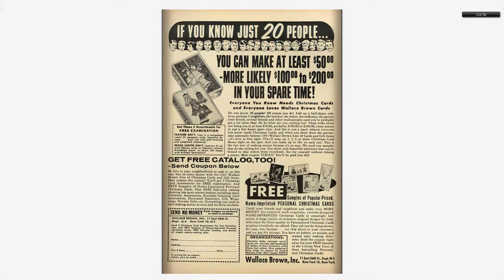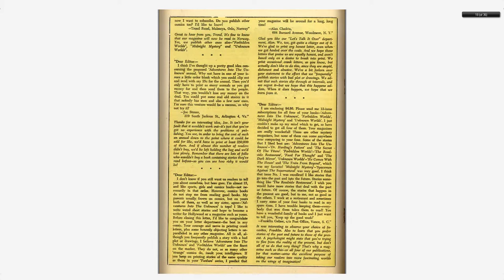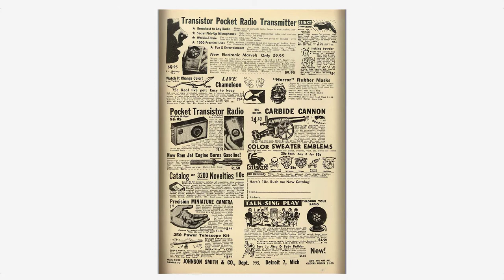Adventures into the Unknown #126 American Comics GroupAmerican Comics Group Aug 1961